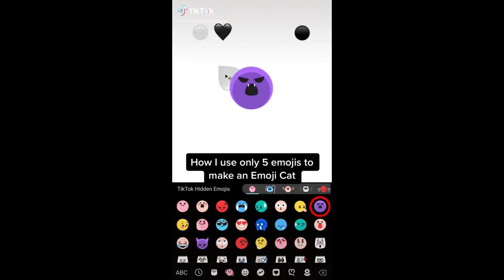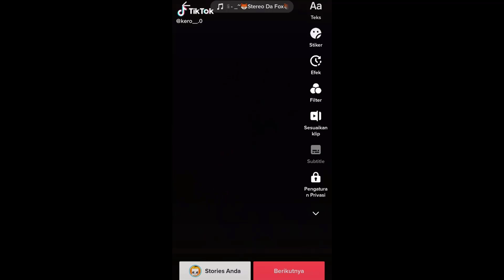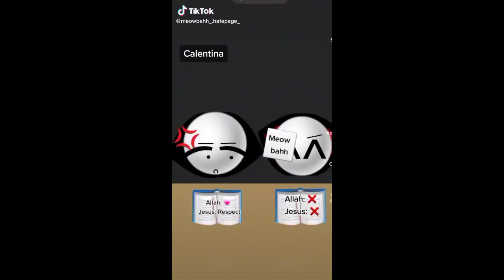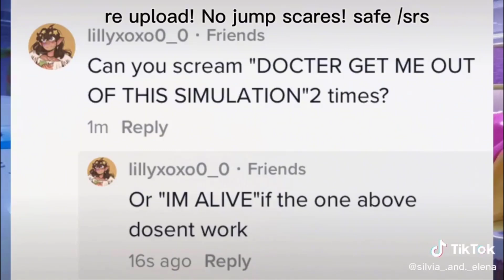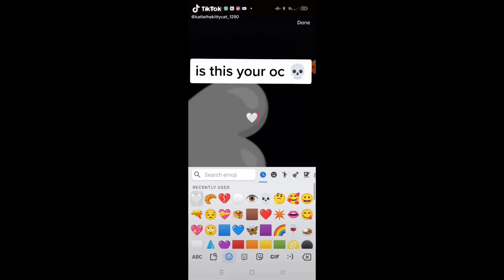Emoji Cat TikTok Compilation😸😸😸 #227